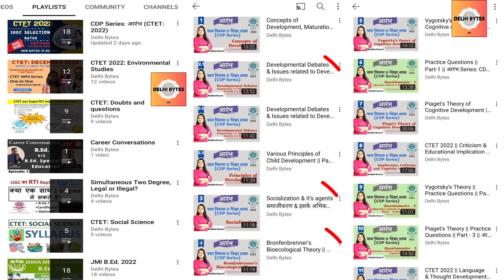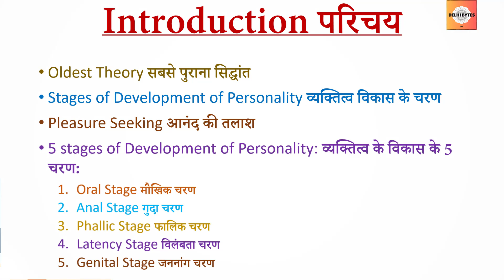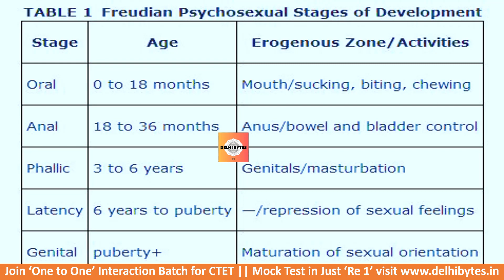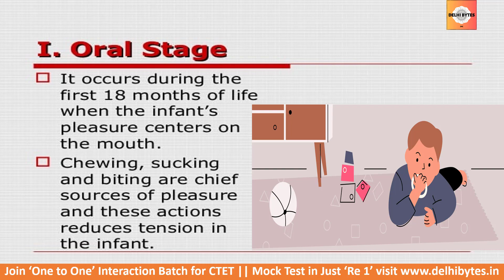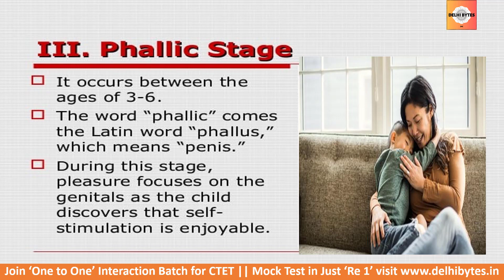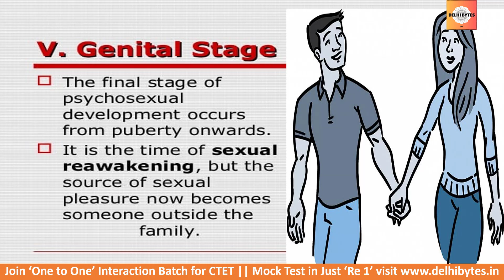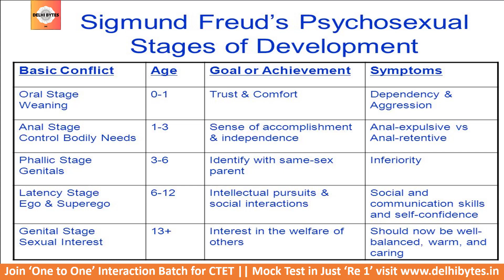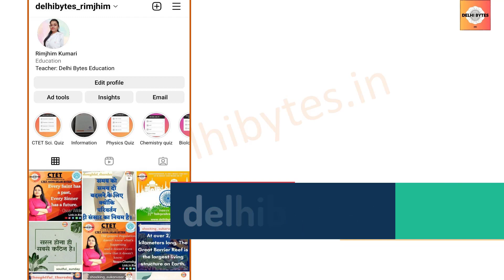Psycho - Sexual Theory of Sigmund Freud || Paper 1 & Paper 2 || आरंभ Series: CDP || CTET 2022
Topic: Personality
Oldest Researches.
Thinking, Behavior, Physique – Parts of Personality
It takes a considerable span for taking shape.
Hippocrates
Karl Hung: Extrovert/ Introvert
Most of theories were Stereotypes based.
Unlimited type of Personalities.

Sigmund Freud
Austrian Neurologist
New Field: Psycho – Analysis
Scientific Validation
Personality is something Unconscious.
Something which is embed deeply within.
For explaining this, Structure of Personality was used.
3 structure of personalities are there.